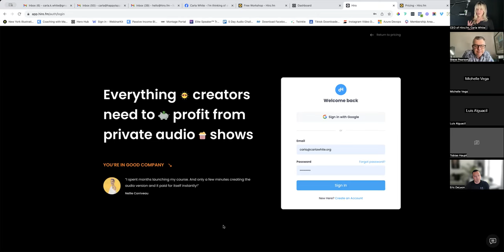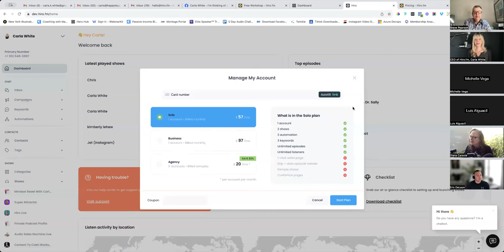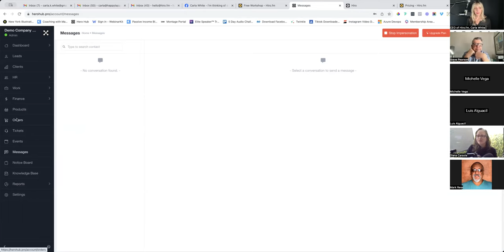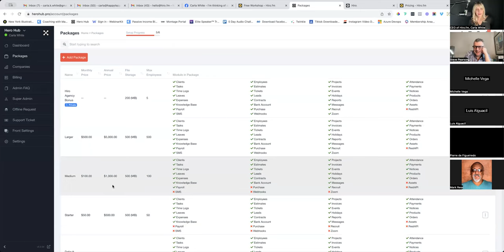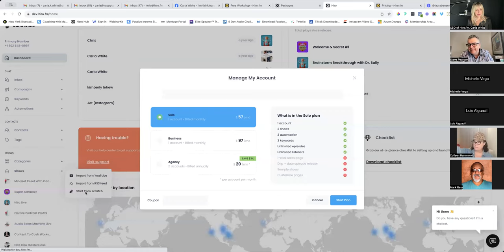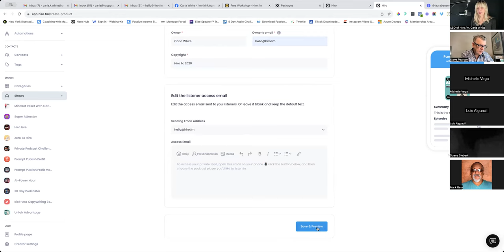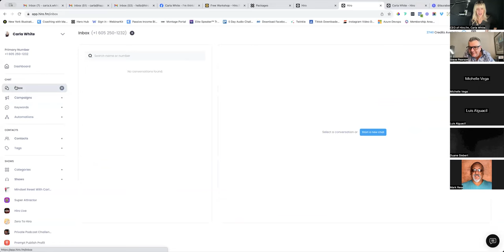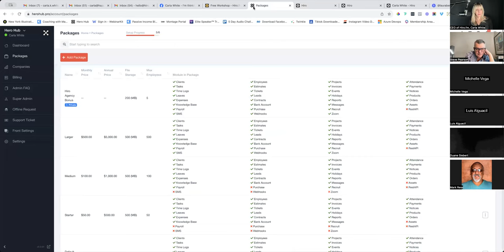Hiro.fm launches AGENCY model so you can profit faster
🌟 Introducing Hiro's Revolutionary Agency Model - A Game-Changer for Side Hustlers! 🚀 FREE Bonuses Included!

🔊 Ready to Dive into a Lucrative Side Hustle? If you've been searching for an easy yet profitable way to make money, you're in the right place! Millions of businesses are eager to pay for PRIVATE PODCASTS, AUDIOBOOKS, and AUDIO COURSES – and you could be the one they're looking for!

🎙️ Why Private Audio? It's simple. Most businesses haven't tapped into the power of private audio strategies. They're too busy with traditional marketing methods like ads, webinars, and events. They're looking for growth and profit, but they're missing out on an innovative cashflow method. That's where YOU come in!

💥 Be the Mind-Blowing Solution! Offer INTERACTIVE private podcasts that not only grow their SMS lists but also boost their profits. When you propose this fresh idea, businesses will be eager to start, preferring a pro like you to take the reins.

🔑 Unlock Your Potential with Hiro's Agency Model! Hiro's new AGENCY MODEL feature is your key to becoming a professional private podcast service provider. It's not just about offering a service; it's about delivering an experience that businesses can't resist.

✨ Businesses aren’t looking to DIY this – they want a professional, and that's where you shine. Hiro's Agency Model isn't just a feature; it's your gateway to a new revenue stream.

🚀 Take the Leap Today! Don't miss this chance to be at the forefront of a booming industry. Learn all about Hiro's Agency Model and start your journey as a sought-after private podcast creator.

💡 Remember, It's Not Just a Side Hustle - It's a Revolution! 🌟